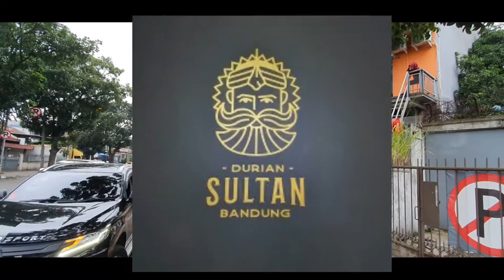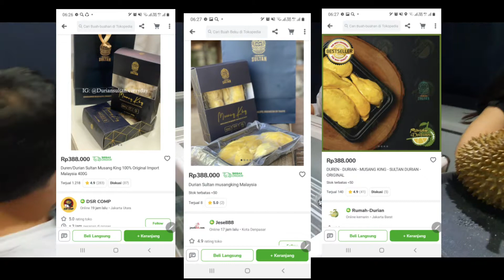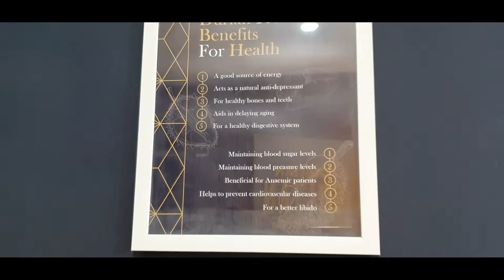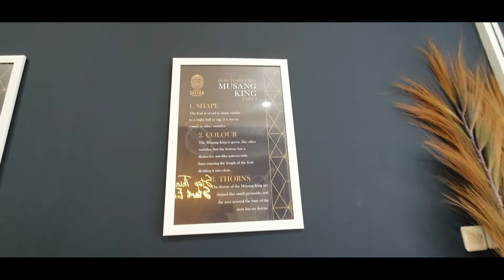Counter Durian Musang King Ter enak, Manis Legit dan Ter mahal Pertama di Indonesia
Ini loh counter Durian Musang King pertama di Indonesia
DURIAN TERENAK dan Termahal asal Malaysia
Cocok buat gift atau hadiah buat orang2 yg suka durian
Namanya Durian Sultan Bandung